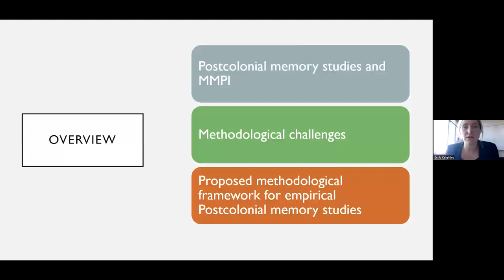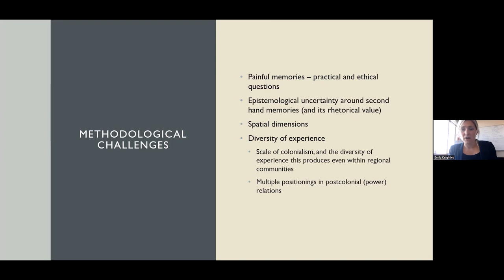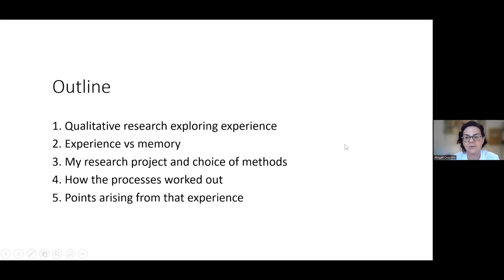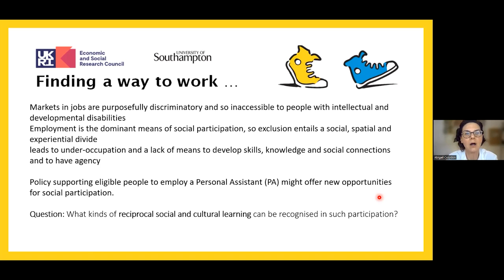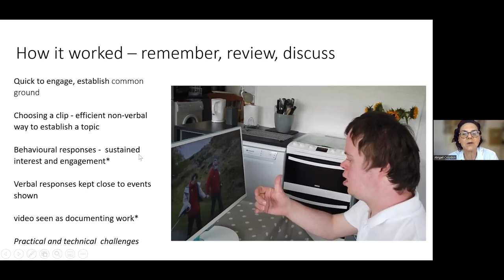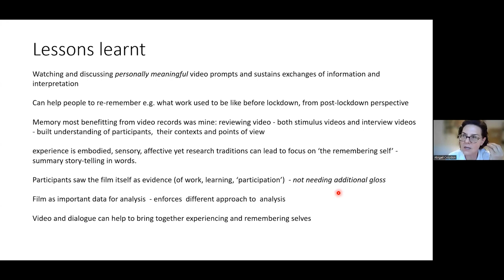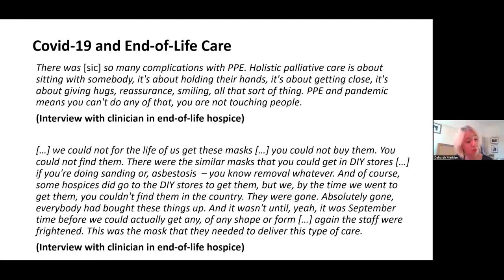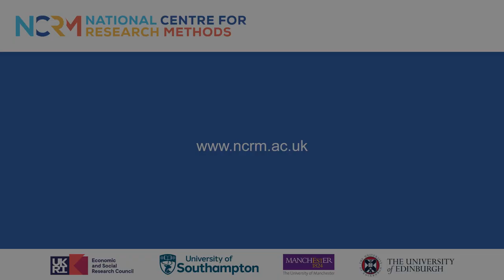Memory and Method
This webinar was organised by QUEST (Qualitative Expertise at Southampton) in collaboration with the National Centre for Research Methods and the South Coast Doctoral Training Partnership. It was held on 26 October 2022.

The speakers were: Professor Emily Keightley of Loughborough University, Abigail Croydon from the University of Southampton and Dr Deborah Madden of the University of Brighton.